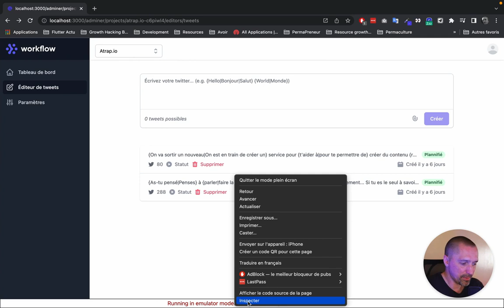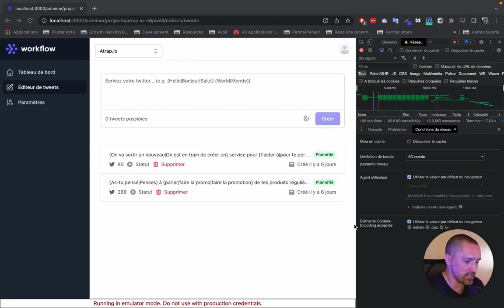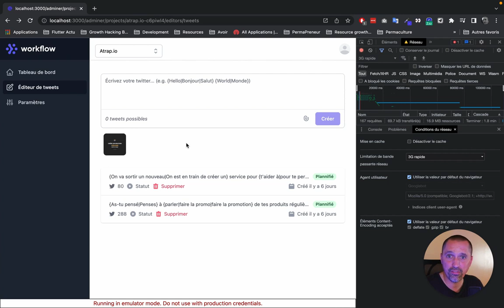Tester ses applications Web : Changer la bande passante Google Chrome